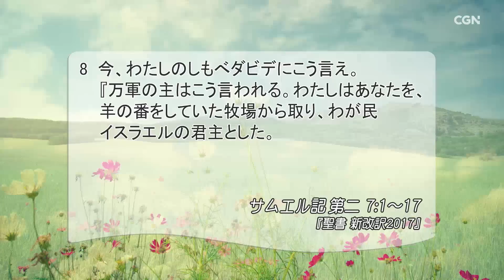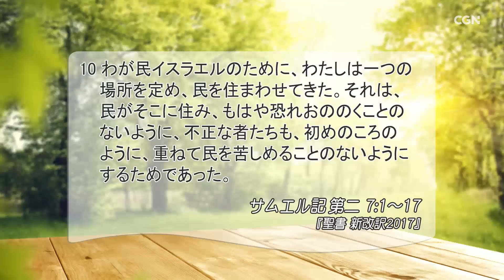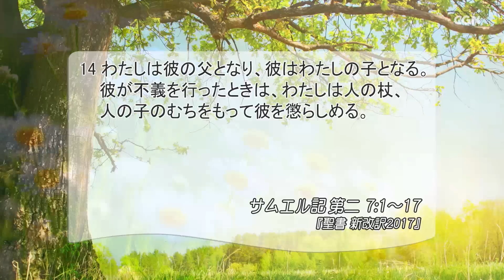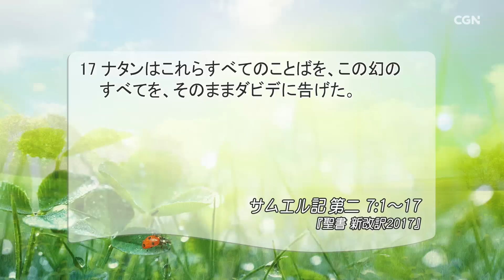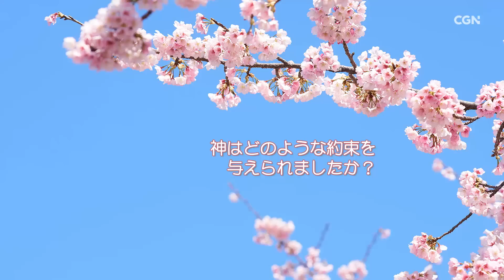[リビングライフ]神を思う心に与えられた永遠の王朝の約束／サムエル記｜齋藤篤牧師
⛪日本基督教団 仙台宮城野教会[宮城]｜齋藤篤牧師